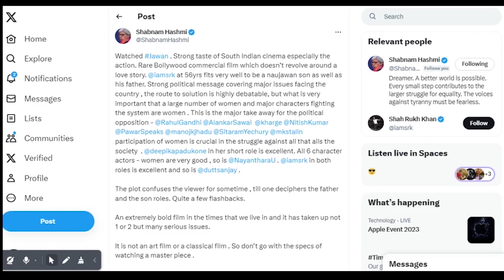Jawan Is A Women Centric, Politically Relevant Film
Feminist Film Review Jawan, a discussion with activist Shabnam Hashmi

Nearly 300 Strong Woman Characters Who Are Fighting The Good Fight, An Unapologetic Single Mother, Massive Political Relevance: Feminism in Shah Rukh Khan starer Jawan

Depiction of strong women characters is a particularly remarkable aspect of Shah Rukh Khan's blockbuster film Jawan which has won millions of audience who are tired of watching women depicted as “damsels in distress” or “abala naari.” Women News caught up with feminist activist Shabnam Hashmi for a chit chat on the film Jawan touching upon the presence of strong woman characters, the political relevance of the film, and whether films such as Jawan can have real life impact in the socio-political state of affairs.

Twitter.com/WomenNewsIN